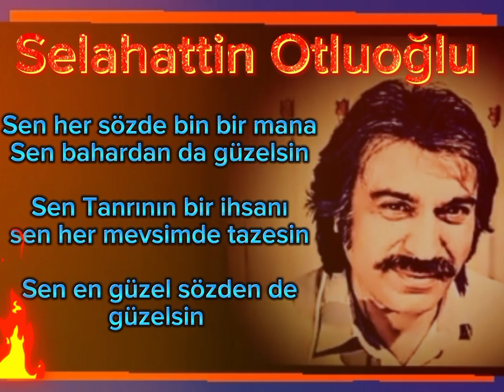Selahattin Otluoğlu - Aşkta Cimrilik Olmaz